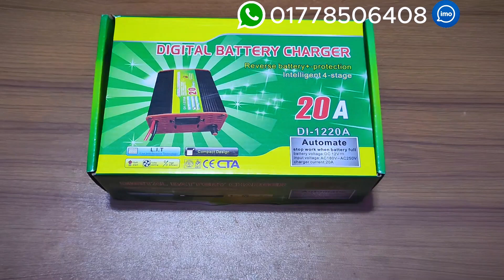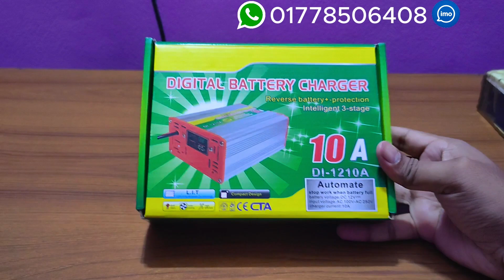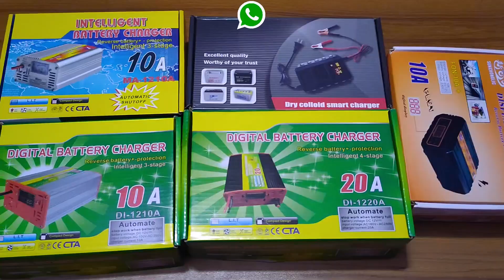বাংলাদেশ সেরা ২০ এম্পিয়ার চার্জার কিনুন পানির দামে । 20A Digital Charger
Digital 12V 20A Car Solar Autorickshaw Lead Acid Battery Charger Auto Cut-off with LED Display

চার্জারগুলো ড্রাই/পাউডার/এসিড সহ সবধরনের  ব্যাটারি চার্জ করতে ব্যবহার করতে পারবেন।

12 Volt Charger Price:
✔ 12V 10A Battery Charger Analog Display  = 950/-
✔ 12V 10A Battery Charger Digital Display DI-1210A = 1050/-
✔ 6V & 12V 10A Battery Charger Digital Display FON-10A+  = 1250/-
✔ 12V 20A Battery Charger KMW = 1300/-
✔ 12V 20A Battery Charger Digital Display = 1600/-
✔ 12V 30A Battery Charger Digital Display = 2000/-

12 volt 10 amp charger.

চার্জারগুলো ড্রাই/পাউডার/এসিড বেটারী চার্জ করতে ব্যবহার করতে পারবেন। চার্জার এমপিআর যত কম হবে বেটারী চার্জ হতে তুলনামূলক তত বেশি সময় লাগে। এখানে চার্জারের এমপিআর বলতে প্রতি ঘন্টায় বেটারী কত এমপিআর চার্জ হবে তা বোঝায়। আমাদের প্রতিটা চার্জারই অটোকাট সিস্টেমে তৈরী। অর্থাৎ ফুল চার্জ হয়ে গেলে অটোমেটিক চার্জ নেওয়া অফ হয়ে যাবে। ফলে আপনার মূল্যবান বেটারী লাইফটাইম সঠিক থাকবে।বিস্তারিত ভিডিওতে।